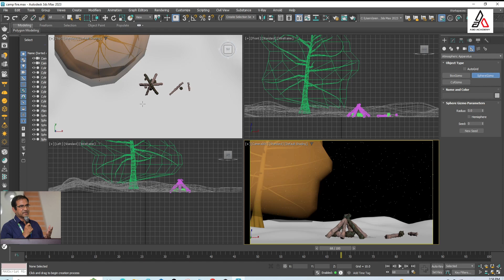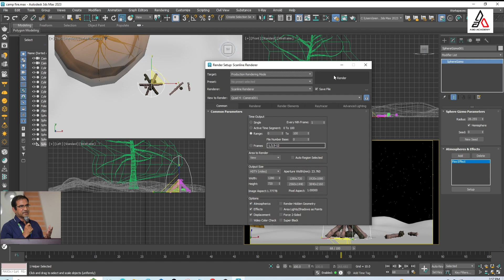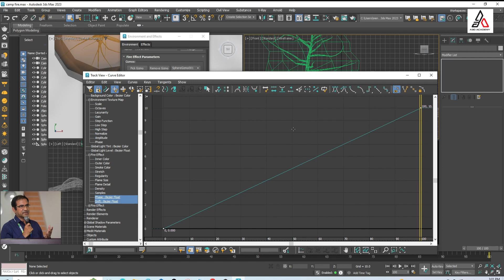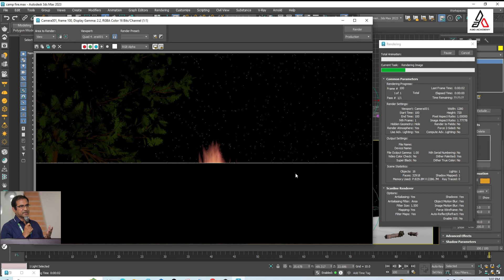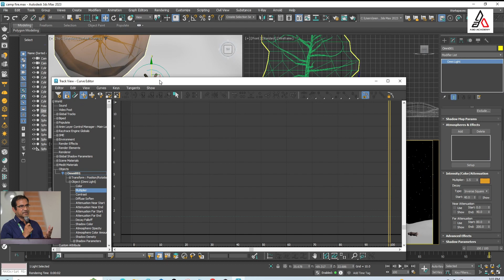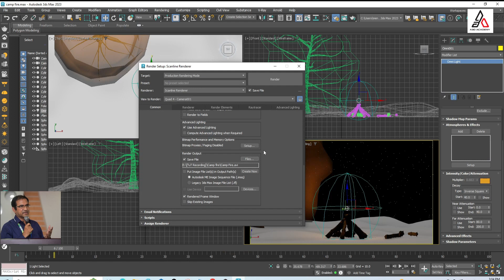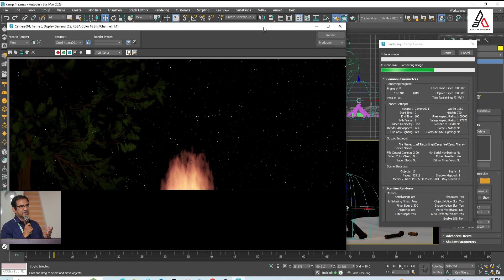Campfire Effect in 3ds MAX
মাত্র ৮ মিনিটেই শিখে ফেলুন 3DS MAX এ “Campfire” বানানোর সমস্ত কলা কৌশল।
Fire Effects in 3ds MAX

Join the following Facebook Group to share your works. You can also ask questions and comments about the classes. We want to buildup 3d Animation expert group and community.